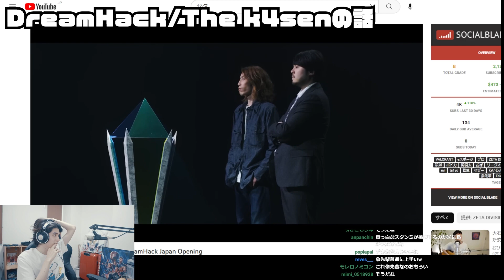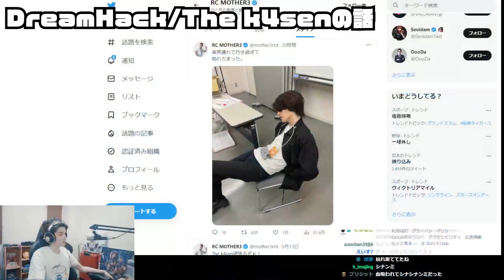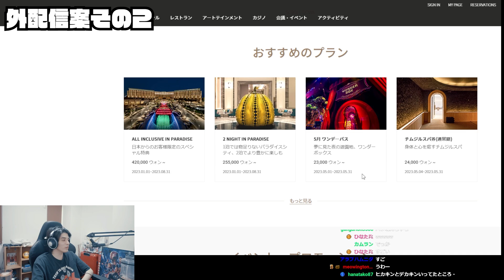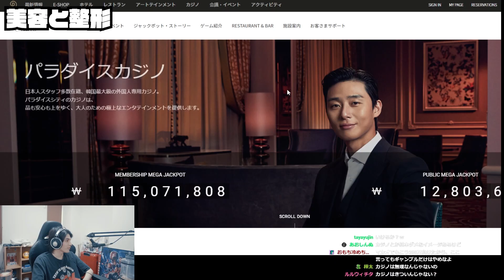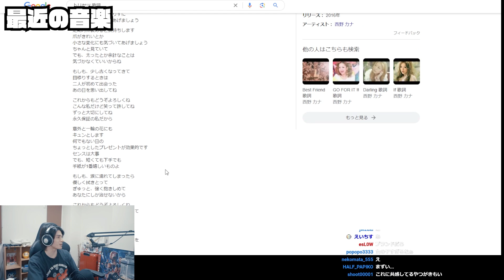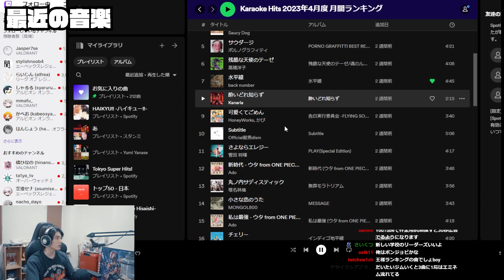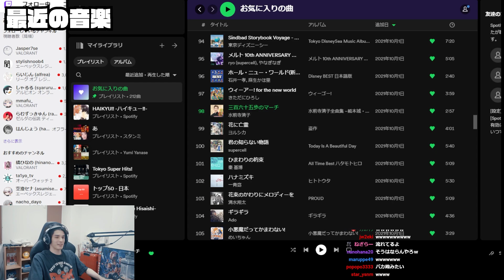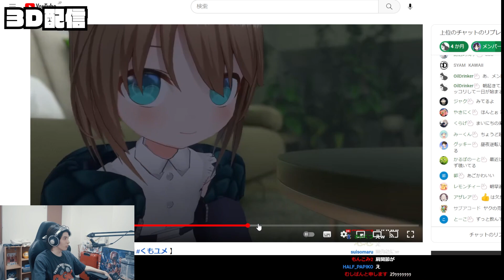【雑談まとめ】スタトーク5月号【スタンミ切り抜き】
通勤通学、作業用、睡眠用にどうぞ！

まだまだ改善点がたくさんあると思いますので、気になった点や要望がございましたら、コメント欄にてお願い致します！

0:00 DreamHack/The k4senの話
22:07 外配信案その１
27:15 外配信案その２
34:14 美容と整形
42:21 YouTubeと切り抜き
46:41 最近の音楽
1:00:18 3D配信
1:08:21 エロ雑談
1:12:44 死にたい視聴者へ